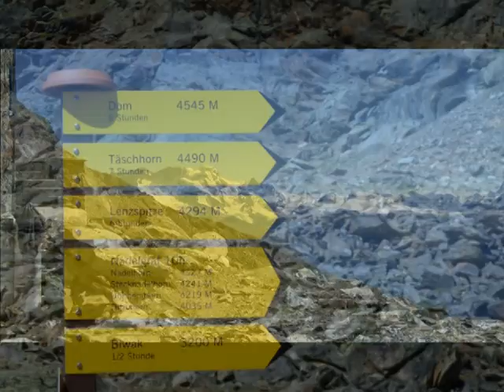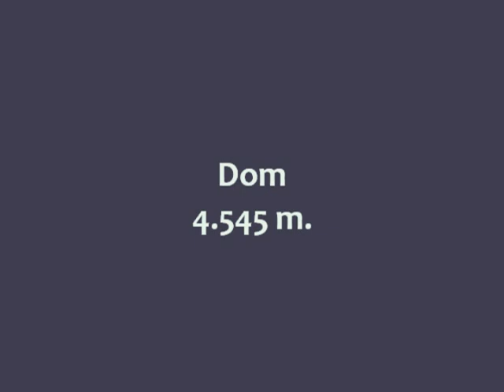Alpes Valais: Dom (4.545 m.) desde Randa y DomHütte